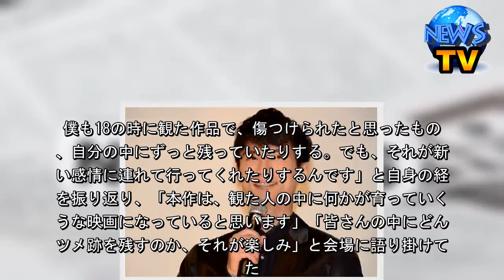高良健吾、女性宅に侵入しベッドの下から覗く男役…「似合う」と言われうれしくも複雑 - シネマトゥデイ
高良健吾、女性宅に侵入しベッドの下から覗く男役…「似合う」と言われうれしくも複雑    　俳優の高良健吾が19日、テアトル新宿で行われた映画『アンダー・ユア・ベッド』の初日舞台あいさつに出席した。一途な愛情ゆえに片思いの女性宅に侵入し、ベッドの下からのぞき見る狂気の男を演じた高良は「『健吾のああいう役、久しぶり。楽しみ。合うもんね』とか『ストーカー役、似合うね』とか、今まで以上に反応があるんです。うれしいんですけど、ストーカーが似合うって、どういうこと？」と複雑な心境だと明かして、会場の笑いを誘った。  【画像】愛する女性をのぞき見る…ベッドの下の高良健吾  　大石圭の同名小説を原作に、タブー視されるテーマに挑む「ハイテンション・ムービー・プロジェクト」の第2弾となる本作。周囲の誰からも必要とされない孤独な男・三井直人（高良）は、学生時代に唯一名前を呼んでくれた女性・千尋を想い続けるが、11年ぶりに再会した彼女は、夫のDVで別人のように変貌していた。ここから三井の愛が、盗撮、盗聴、家宅侵入と暴走していく。この日は、共演の西川可奈子、安部賢一、三河悠冴、三宅亮輔、安里麻里監督も登壇した。   　三井の狂気的な振る舞いについて、「小さい頃から否定ばかりされ、自分の存在が認められなかったら、そうなるよなって思います」と理解を示した高良は、「この人の真ん中にあるものが、真っすぐでピュアだからこそ、歪んでしまったんだろう、そう理解して（この役を）やりました」と振り返る。「30代になり、役の抱える問題から距離を取って、役の問題に落ち込みすぎないようにしようと思った」と役柄と自分自身との関係にも、新たな気付きがあったと明かした。  　舞台あいさつでは「劇中とは逆に、こんな高良健吾の一面をのぞいてしまったというエピソードは？」との質問も。西川は「半日だけ、俳優とスタッフさんで、スパリゾートハワイアンズ（福島県いわき市）でお休みをいただいたことがありまして」と切り出すと、「温泉につかってゆっくり疲れを取ろうと思って、ふと売店を見たら、高良さんが着いてすぐ、水着を買っているんですよ。めちゃめちゃやる気満々で、現場でも全力で三井くんでしたけど、オフも全力で楽しまれる方なんだなと思いました」と証言。  　さらに「ウォータースライダーでガンガン滑っているってウワサになっていた」（安里監督）、「僕が見たときはプールに浮いてました。あいさつしようと思ったけど、そっとしておいた方がいいのかと思って、できませんでした」（三河）と続々と目撃情報が。   　短いオフを満喫したらしい高良は「最高でした。でも日本一のヤツ（ウォータースライダー）は、やりたかったけど間に合わなかった」「（役と自分を分けるのは）大事ですからね」とリフレッシュした様子でにっこりほほ笑んだ。ちなみに、購入した水着は、高良いわく「白が基調」のものだそう。  　暴力的な描写などから、R18+指定作品である本作だが、高良は「（本作は）観る人の何かを傷つける可能性があるということだと思います。僕も18の時に観た作品で、傷つけられたと思ったものが、自分の中にずっと残っていたりする。でも、それが新しい感情に連れて行ってくれたりするんです」と自身の経験を振り返り、「本作は、観た人の中に何かが育っていくような映画になっていると思います」「皆さんの中にどんなツメ跡を残すのか、それが楽しみ」と会場に語り掛けていた。（取材・文：岸田智）  映画『アンダー・ユア・ベッド』は公開中